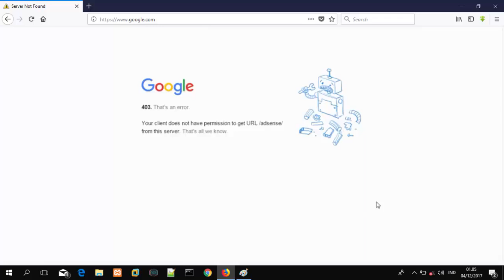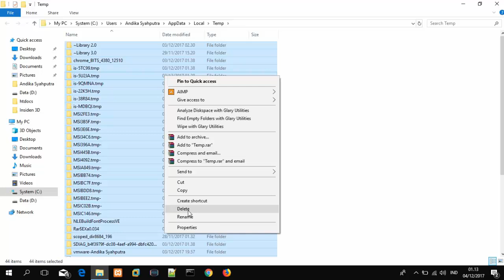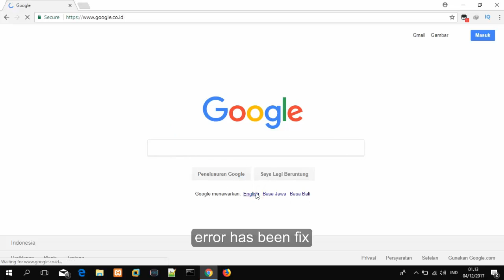How to Fix Error 403 forbidden in Any Web Page in Google Chrome